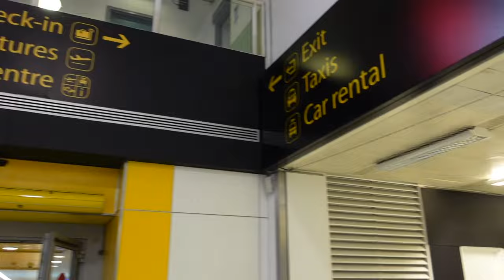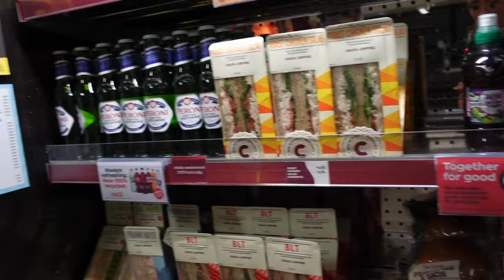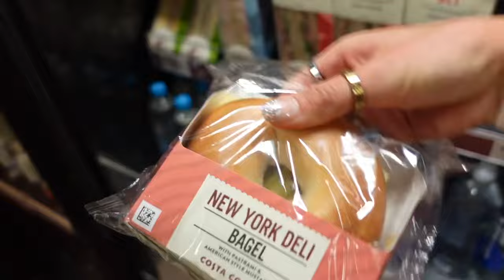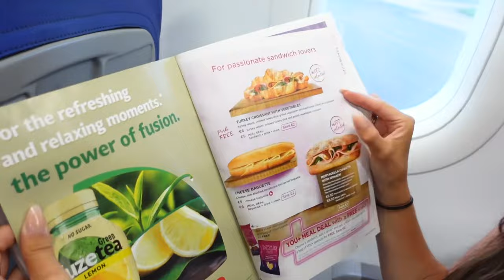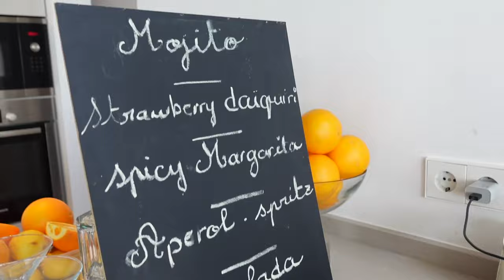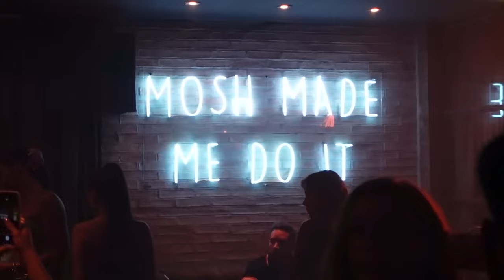MY FIRST BRAND TRIP | 3 DAY TRIP TO MARBELLA WITH EGO | abimoores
Song: Thomas Gresen - Pretty Lies (Vlog No
Copyright Music)